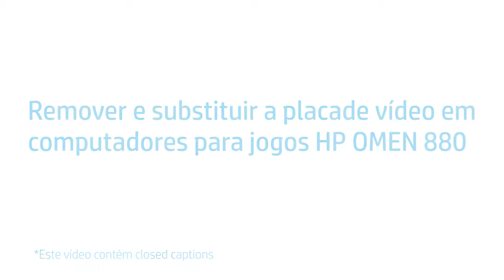Remover e substituir a placa de vídeo em computadores para jogos HP OMEN 880 | HP Support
Saiba como remover e substituir a placa de vídeo nos computadores para jogos HP OMEN 880.

CUIDADO: A instalação ou substituição incorreta de peças pode danificar o seu dispositivo HP ou anular a sua garantia. Antes de substituir quaisquer peças, verifique a sua garantia.